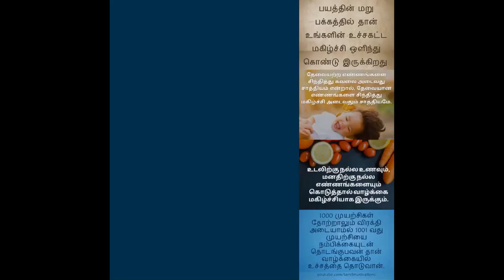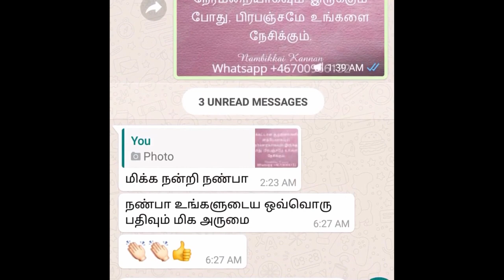Easy formula for personal growth|வளர்ச்சியை தரும் ஈசியான பார்முலா|Vaanga pesalam|Nambikkai Kannan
வாழ்க்கையில் வளர்ச்சி ஏற்பட வேண்டும் என்பது தான் அனைவரின் நோக்கமாக இருக்கிறது.  வளர்ச்சியை தரும் ஈசியான பார்முலாவை இந்த வீடியோவில் சொல்லியிருக்கிறேன். நிச்சயம் பாருங்கள்.

Everyone want to grow in life. So,Personal growth plays an important role in everyone's life. In this video,I told a easy formula for personal growth. Please watch.